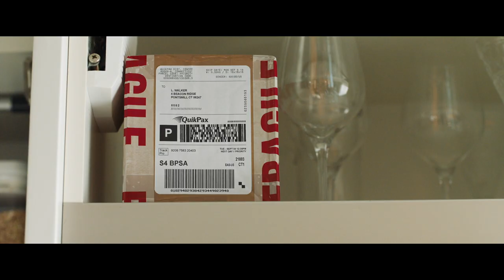Blackbird – Official Trailer – On DVD Now.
▶ Starring Susan Sarandon, Kate Winslet, Mia Wasikowska, Lindsay Duncan and Sam Neill

▶ Directed by Roger Michell

A family spanning three generations comes together over a weekend at their country house to be with their terminally ill mother, Lily (Susan Sarandon), for the last time. As tensions brew between Lily’s daughters, Jennifer (Kate Winslet) and Anna (Mia Wasikowska), secrets emerge threatening hopes of a peaceful farewell.